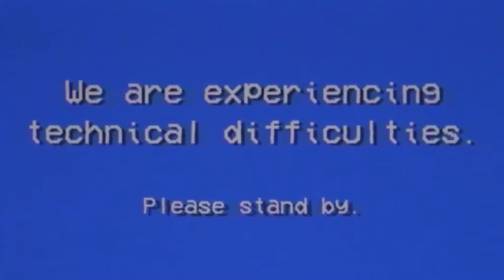How NOT to Survive on a Raft! | Raft pt. 1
In This Video me & @PkMike play Raft & try to survive on a 2x2 boat!